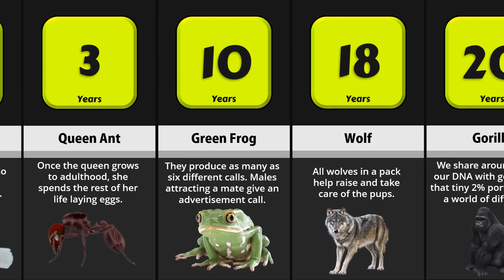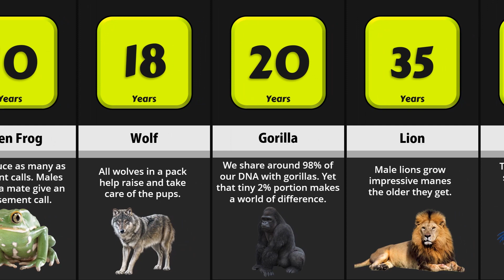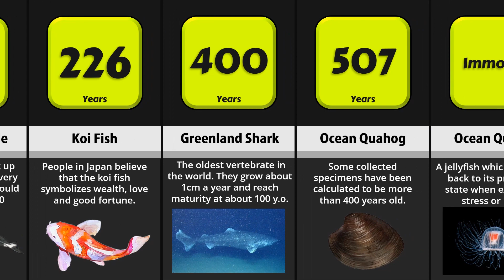Animal Lifespans Comparison: The Logest Living Animals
Animal Lifespans Comparison. The Longest Living Animals. The Longest Lifespan Animals. The Shortest Living Animals. Oldest Animals.